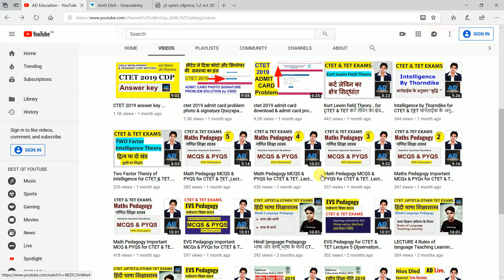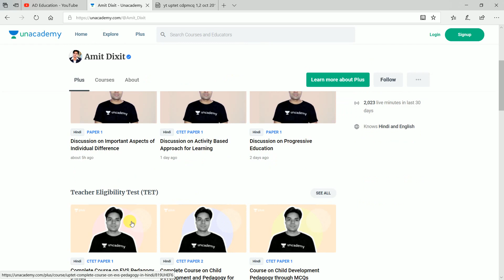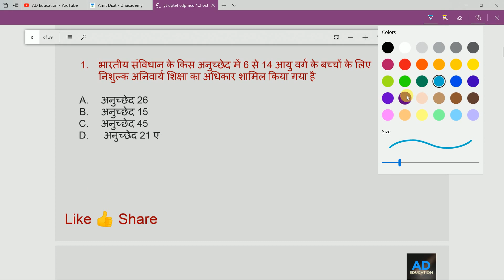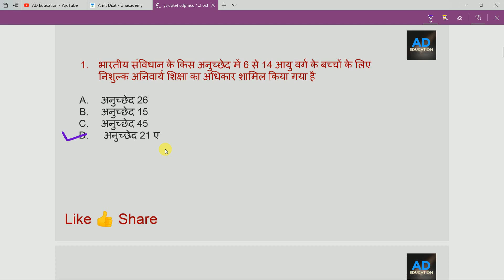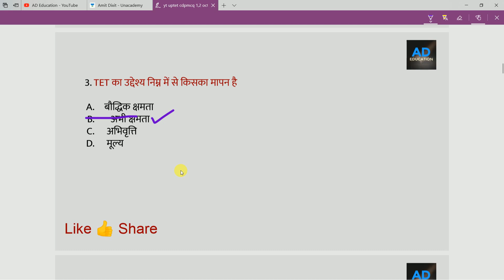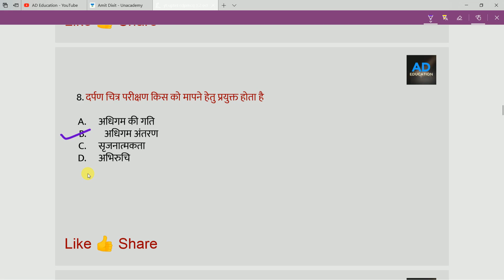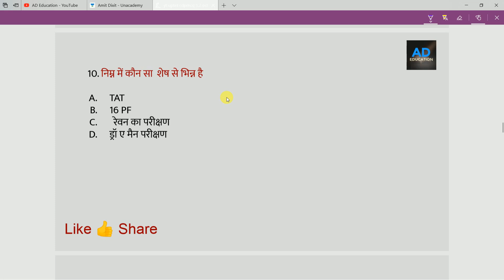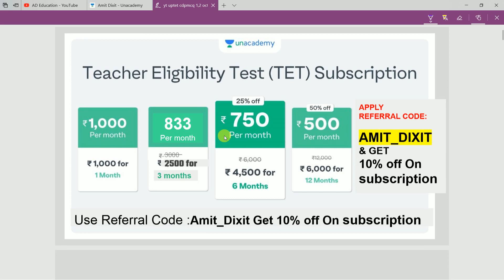UPTET previous year Questions CDP Child development Pedagogy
Links for Free Lectures & special classes below

Math Pedagogy MCQS & PYQS for CTET & TET..Lecture 4...
important mcqs & pyqs series for math pedagogy foe ctet upte reet and all tet..

All free courses for TET Exams

500+ MCQS child development Pedagogy (in english)